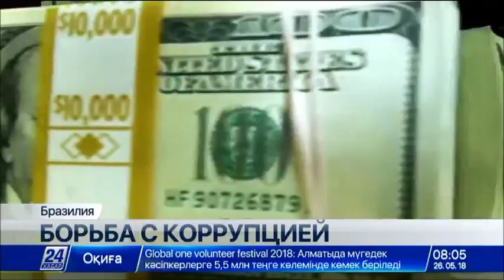Крупнейшая антикоррупционная операция проходит в Бразилии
В Бразилии началась крупнейшая антикоррупционная операция. По всей стране проходят аресты политиков и бизнесменов, оказавшихся втянутых в финансовые махинации. Полицией выписаны десятки ордеров на аресты.

С группировкой, которая вывела около одного миллиарда долларов через офшорные счета в 52 странах, оказались связаны многие влиятельные политики и бизнесмены Бразилии. Пока полиция не называет их имен, дабы не навредить репутации подконтрольных им компаний – настолько высокий пост занимали ныне задержанные. На сегодня известно, что прокуратура Бразилии выдала 53 ордера на арест. Обвиняемых подозревают в мошенничестве и коррупции в составе крупной преступной сети.